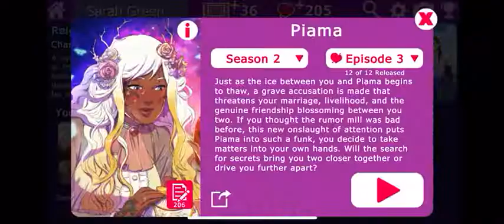Piama Season 2 Episode 2